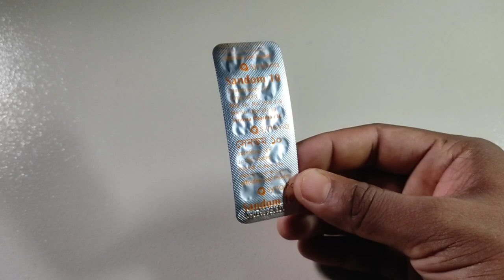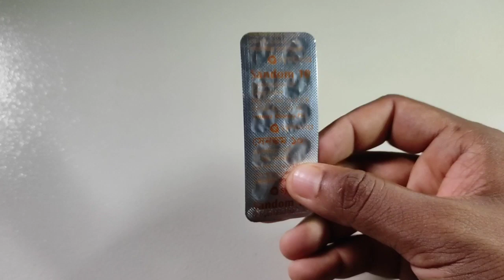Sandom 10 tablet এর কাজ || সেনডম ১০ ঔষধের কাজ কি || সেনডম ১০ কিসের ওষুধ || সেনডম ট্যাবলেট উপকারিতা